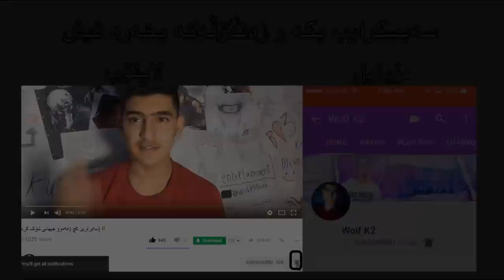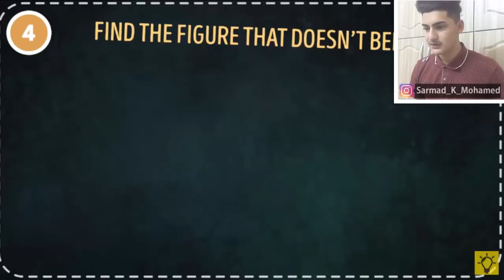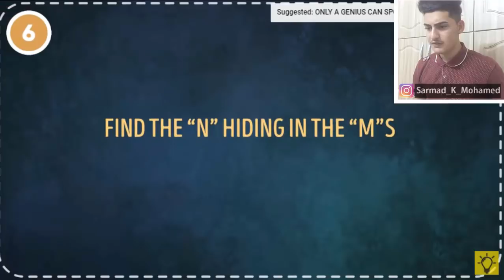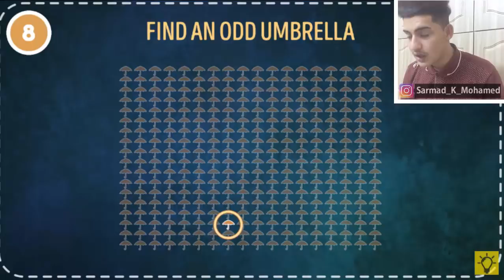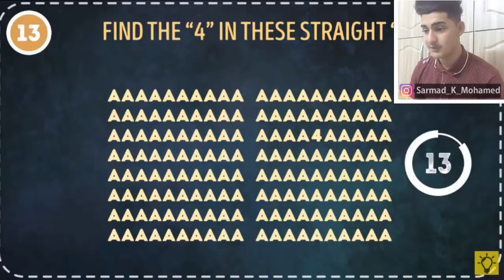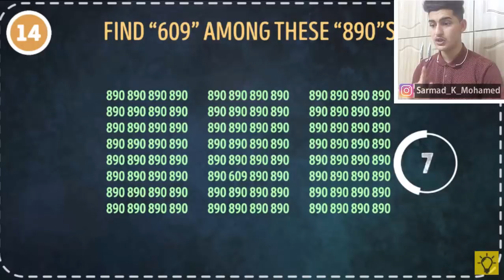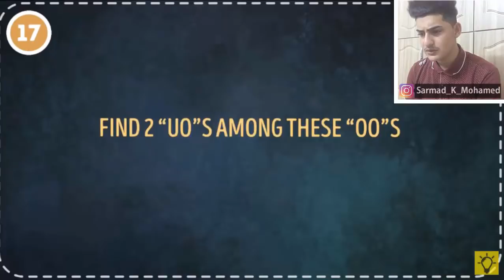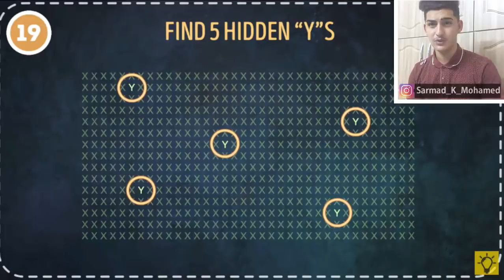شته‌ نامۆکان له‌ماوه‌ی ۱۵چرکه‌دا بدۆزه‌ره‌وه‌ (ته‌نها که‌سه‌ زیره‌که‌کان ده‌توانن بیدۆزنه‌وه‌)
Welcome To WolfK2 Official Channel
به‌خێربێن بۆ چه‌ناڵی فه‌رمی سه‌رمه‌د کاکه‌
له‌م چه‌ناڵه‌ (زانیاری ، کۆمیدی ، چیرۆک ، گه‌یمینگ ، ڤیدیۆی ترسناک ...هتد) ببینه‌

SARMADKAKA